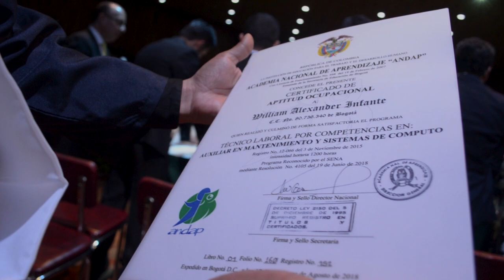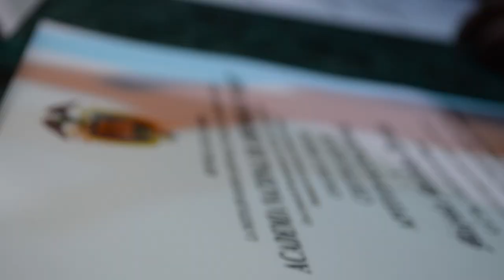663 estudiantes beneficiarios de Talento TI se graduaron como Técnicos Laborales.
Felicitaciones a nuestros 663 estudiantes beneficiados de Talento TI que orgullosamente recibieron su grado en la Institución Educativa ANDAP como Técnicos Laborales en Comunicación Gráfica Publicitaria y en Mantenimiento y Sistemas de Cómputo.